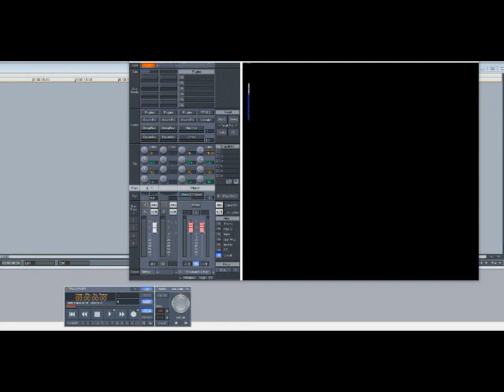Morris Day – Love Addiction (Slowed Down)